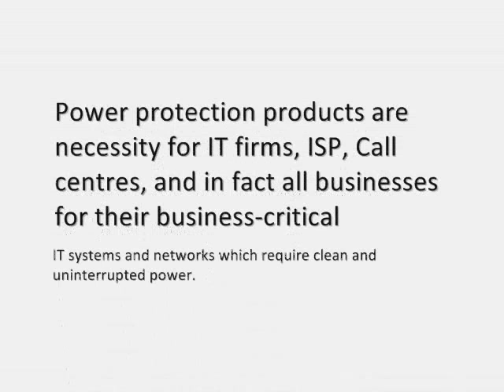UPS For Networks | Mumbai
Providing the highest level of power backup, protection and redundancy:

Today, in 24/7 business operating environments, ' power protection products' are not an option but a necessity for IT firms, Internet Service Providers, call centers, and in fact all businesses for their business-critical IT systems and networks which require clean and uninterrupted power.

Power quality problems
Power lines conduct more than the electricity that runs your systems. They also carry electrical disturbances that can disrupt, degrade, and destroy your systems. Incoming utility power can be contaminated with spikes, surges, sags and electrical noise, causing operating problems for sensitive electronics.

Poor utility power can lead to soft errors (lock-ups, error messages, system restarts) and hard failures (board replacements, hard disk failure ,component failures, improper operation of peripherals) which can ultimately shut down your system and cause havoc to your business operations.

Volta offers best quality power protection from 'dirty' power and power outages
Volta's line of online UPS and power conditioners provides best quality power protection to mission critical electronic equipment from virtually all problems associated with 'dirty' power and power outages.

With the benefits of maximum uptime, premium grade conditioned power, reliability, peak performance, longer system life, cost-savings and return on investment Volta makes it easy for you to focus on business growth instead of business downtime.

Applications
Small, medium and large Data Centres
Computer Rooms
Rack Solutions
PC/ Workstations
Gaming PCs
Servers
Storage Array
VOIP/Telecom
Networking Devices
Fax/Printer/Plotter
CCTV/Security Systems

Key Power Protection Features
Full Protection
Battery back-up and network connection
Continuous power conditioning
Pure Sinewave output
Surge protection
Harmonic filtering
Voltage regulation
Isolation
Redundancy & Scalability